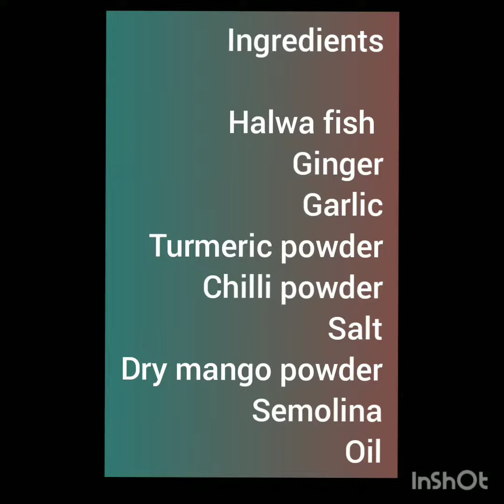Halwa fish fry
Halwa fish fried with the perfect marination you need. Do try it and let me know how it turned out! :))